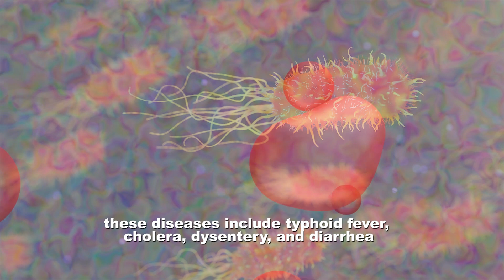What is the Cleanest Insect in the world? SHOCKING Answer! TOP 5 Cleanest Insects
What are the cleanest insects in the World? Is it Ants? Cockroaches? Bees? Butterflies? House Flies?